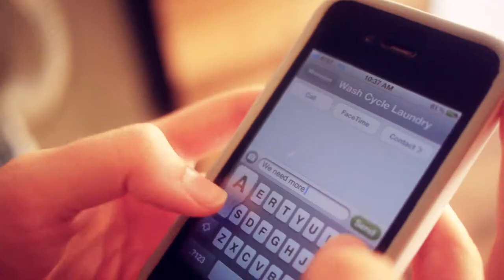Wash Cycle Laundry - commercial